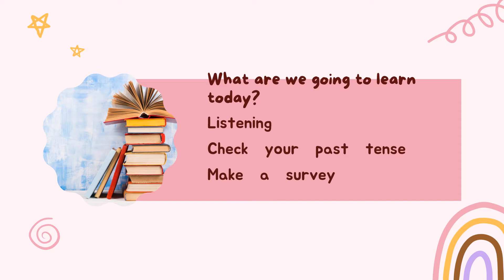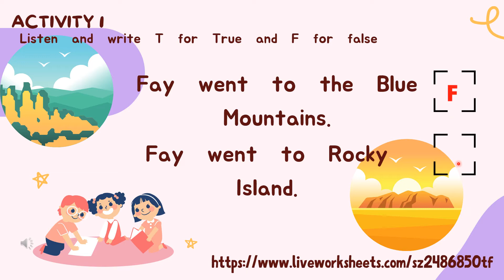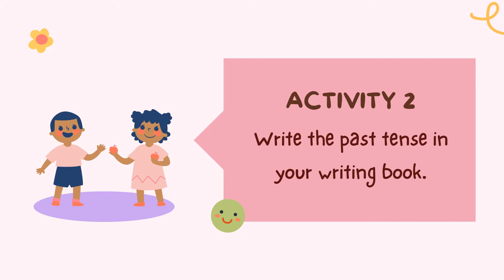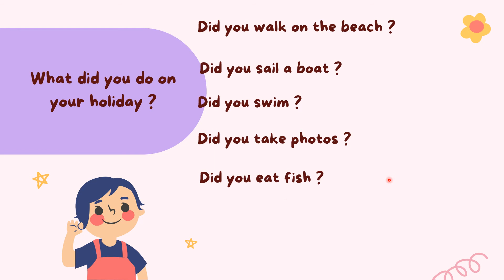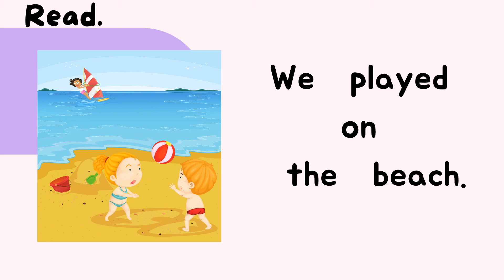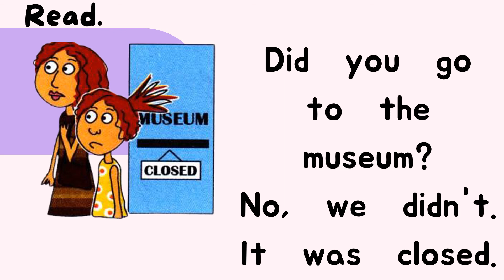ENGLISH YEAR 3 UNIT 9 On Holiday page 94 (part 2) + revision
english get smart page 94
listening to audio

2) past tense
3) make a table
4) recap on get smart workbook page 75